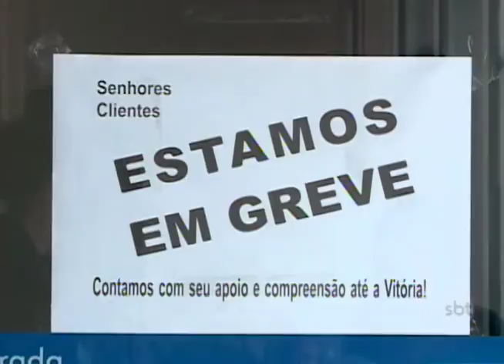Greve dos bancários: O que fazer para evitar prejuízos com a falta de atendimento